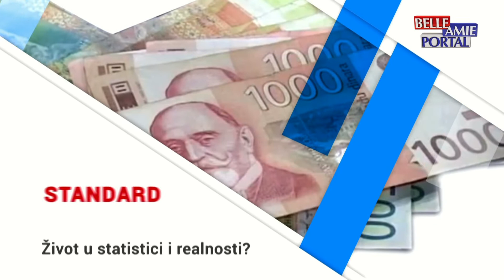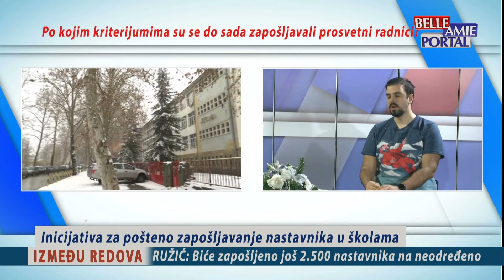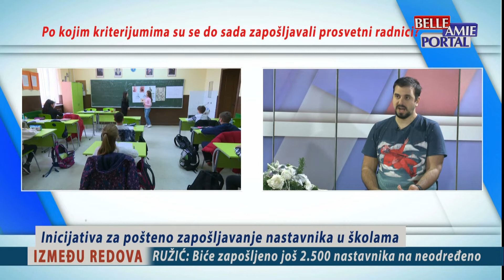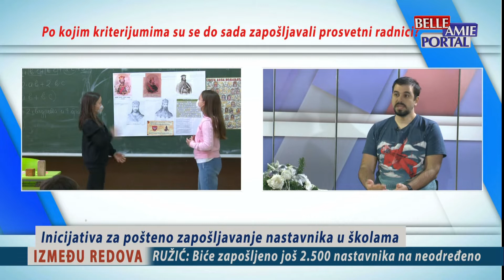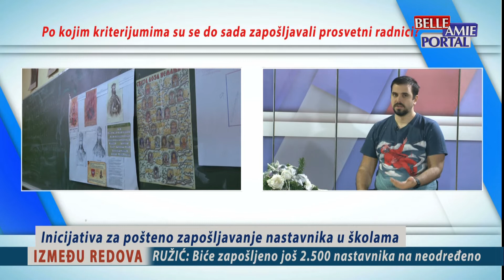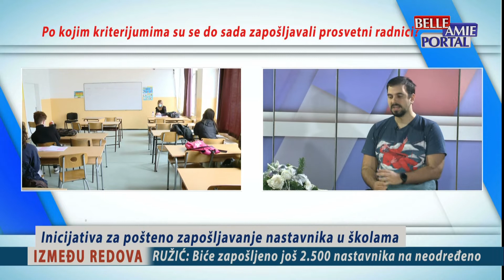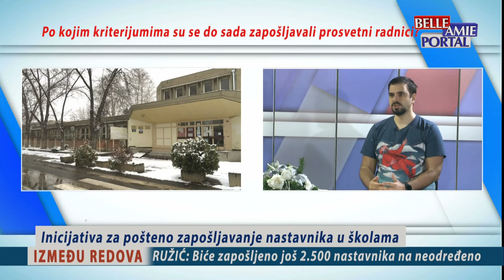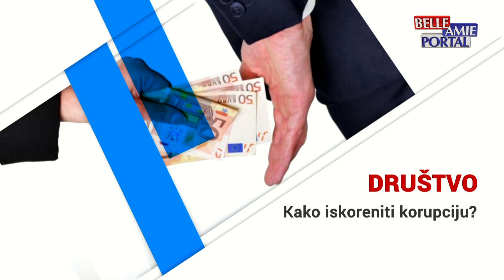Između redova 28.03.2022.